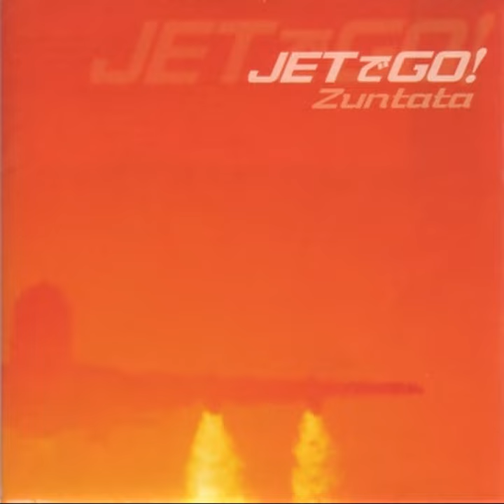Jet de GO! OST - 08 - Design the Skyline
Game: Jet de GO! Let's Go By Airliner (1999)
Developed by: Taito
Published by: Taito